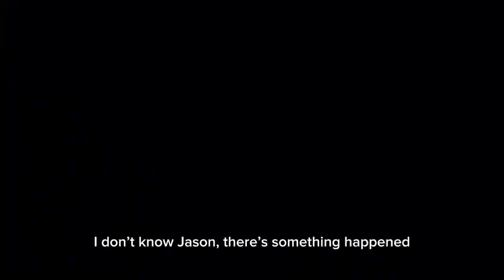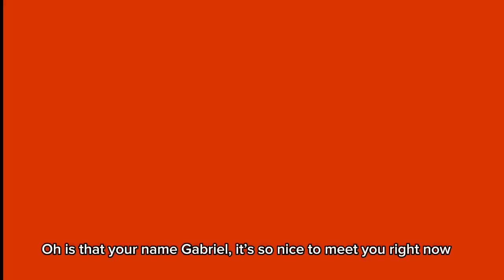Wii U kill screen but text to speech￼